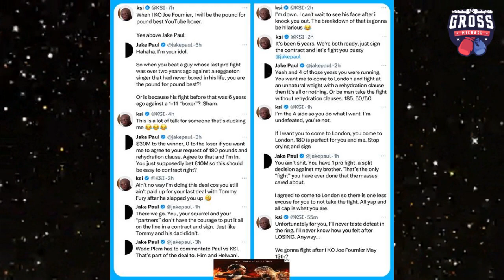(FULL) KSI VS JAKE PAUL TWITTER BEEF TODAY. POTENTIAL FIGHT IN THE WORKS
Hello Mike On Sports supporters thank you for joining me again. I will be bringing you interviews and Sports Reports  that have substance, quality, with a  laid-back atmosphere. I also will be covering topics from the world of pop culture,hip hop, Politics, & all sports so sit back and enjoy.